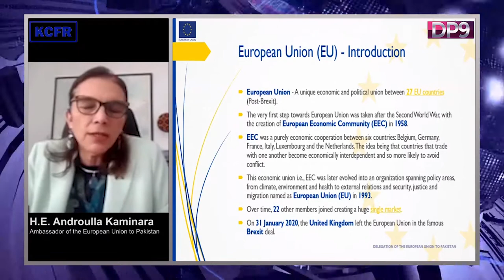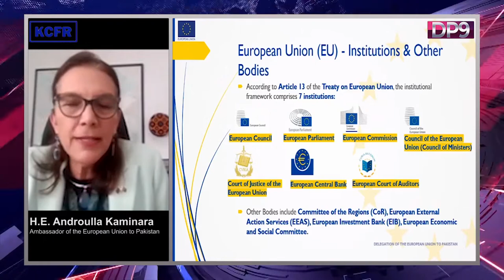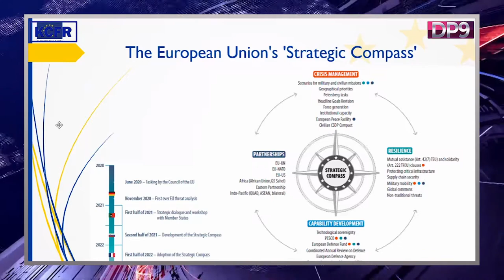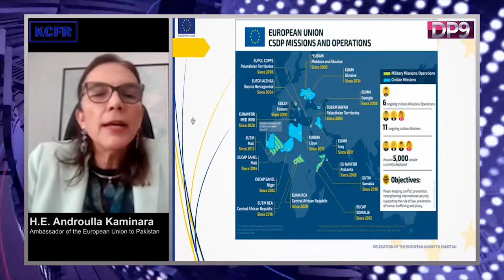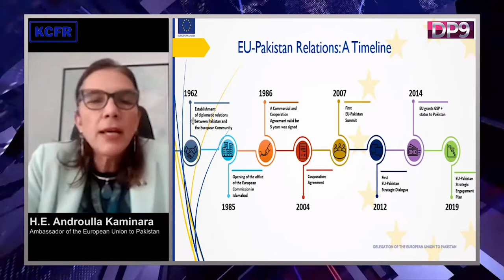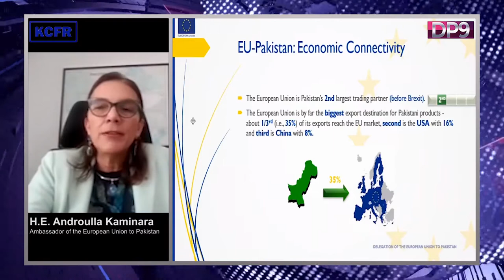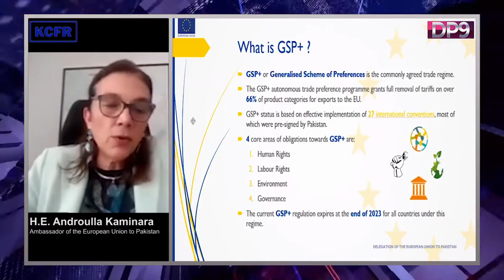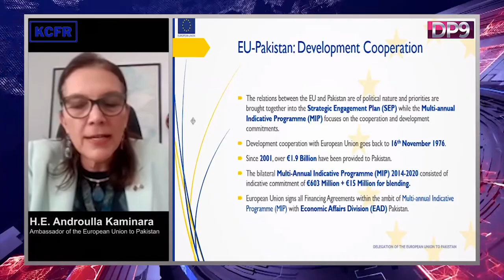KCFR Webinar on European Union Pakistan Relations (Full Video)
Webinar was held on 17th February 2022 on "European Union Pakistan Relations" under the auspices of the Karachi Council on Foreign Relations (KCFR) with her excellency Ms. Androulla Kaminara, Ambassador of the European Union to Pakistan. Chaired by Mr. Ikram Sehgal, Chairman KCFR, the event was moderated by Ambassador Mustafa Kamal Kazi Vice Chairman KCFR.

PARTICIPANTS:

Ms. Androulla Kaminara, Ambassador of the European Union to Pakistan
Mr. Ikram Sehgal – Chairman KCFR
Cdr (R) Sadeed A Malik – Secretary General/CEO KCFR,
Ambassador Mustafa Kamal Kazi – Moderator/ Vice Chairman, KCFR